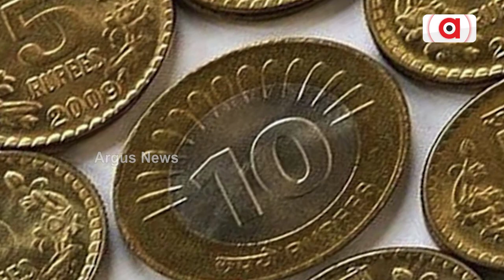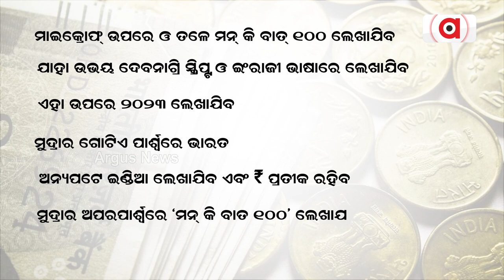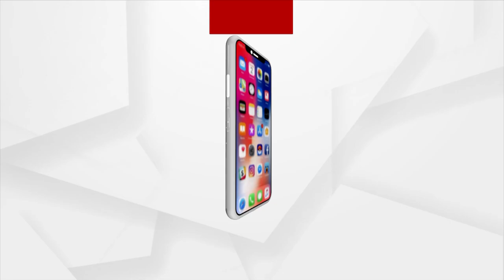Government will release a new Rs100 coin on the 30th April 2023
Government will release a new Rs100 coin on the 30th April 2023.To commemorate the 100th episode of PM Modi's popular radio talk show, Mann Ki Baat, This coin will be minted by the Authority of central government